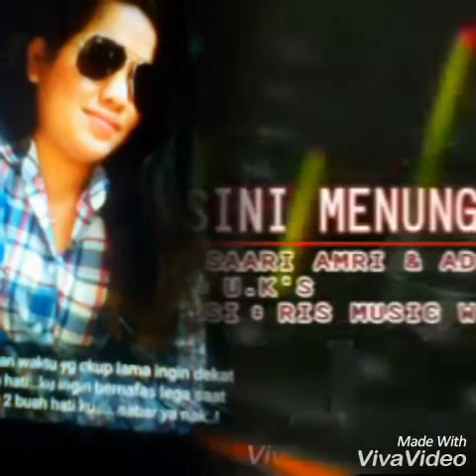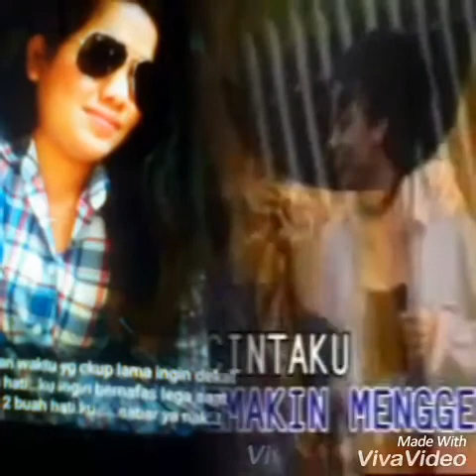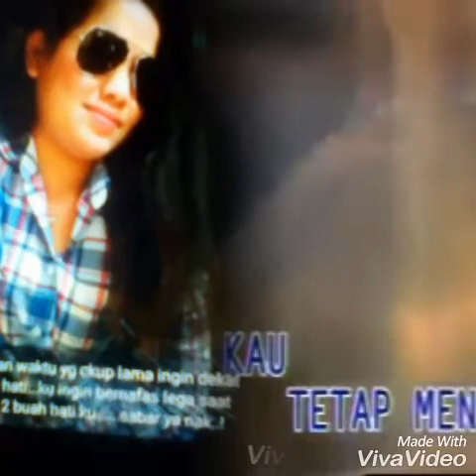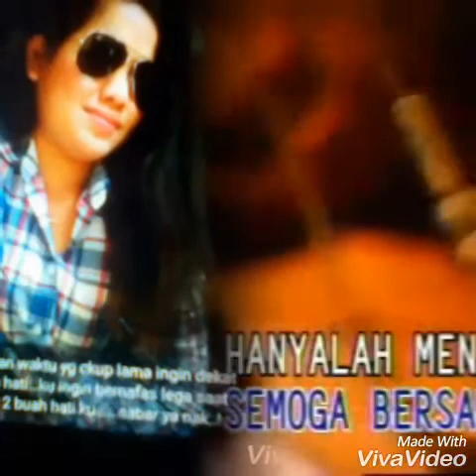Ijah kangen lagu JADUL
Taiwan 22 april 2018